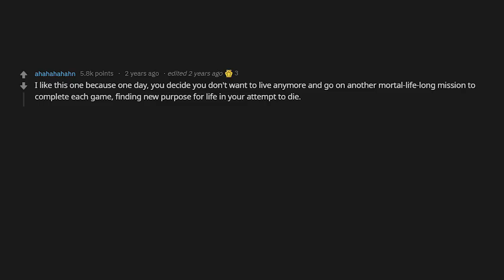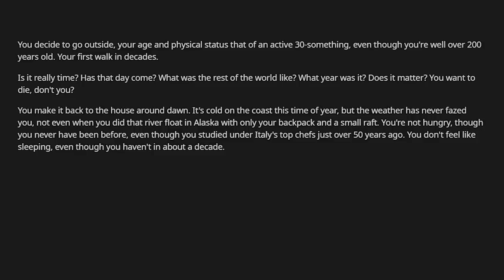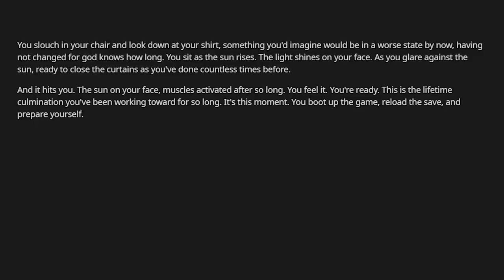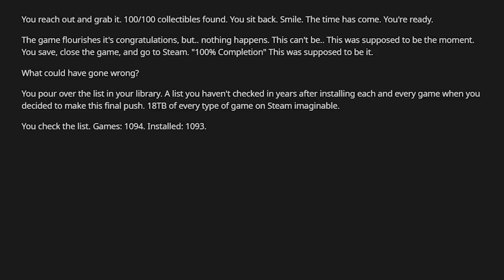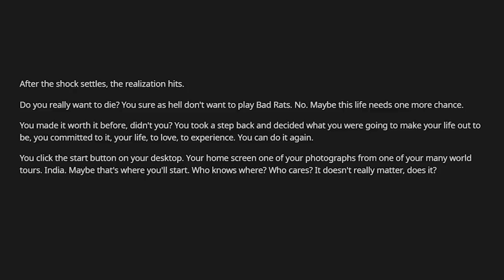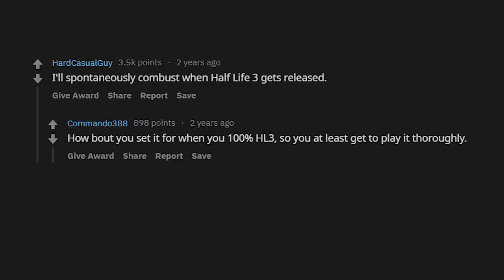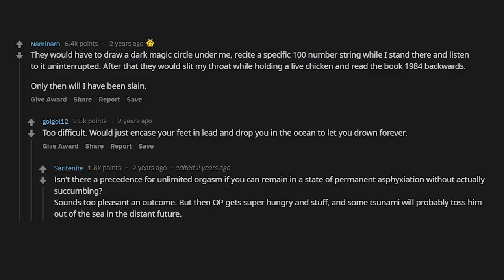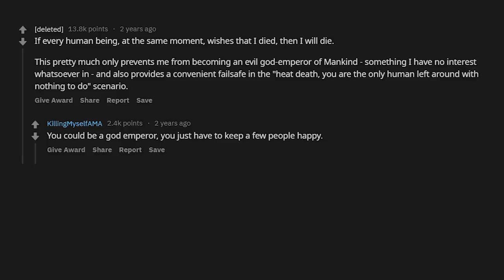Immortality granted if you choose one improbable way to be killed. What is your immortality loophole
Immortality granted if you choose one improbable way to be killed. What is your immortality loophole (r/AskReddit)